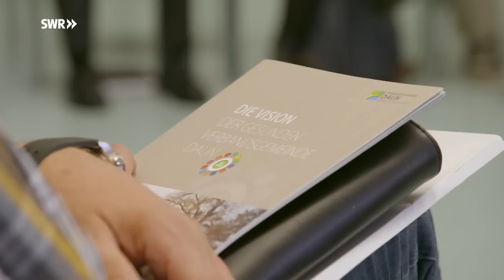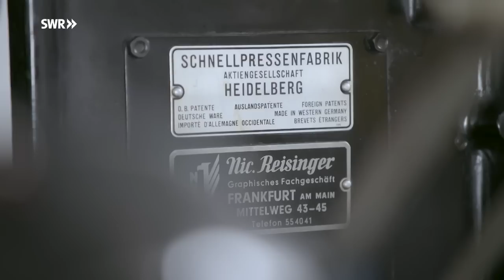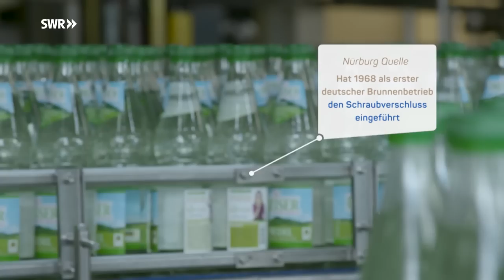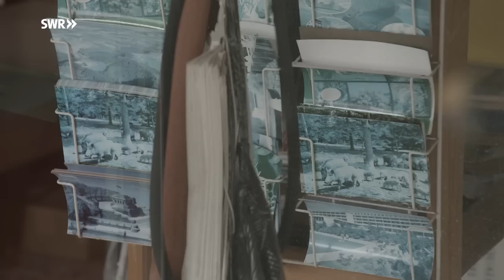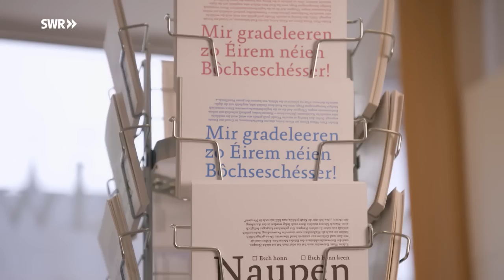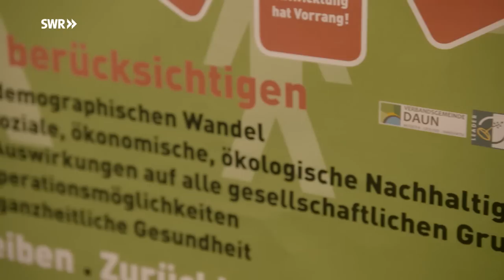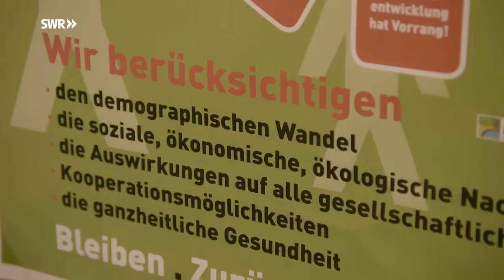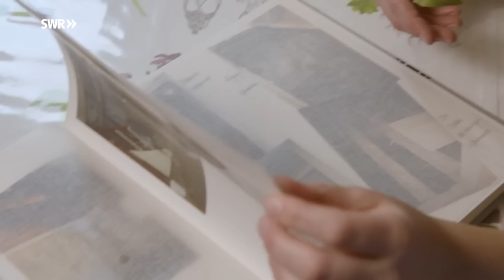Landleben 4.0 - Schlaue Dörfer in der Eifel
Die Bürger um Daun herum in der Eifel haben ein Zukunftsprojekt entwickelt namens WEGE. Mit doppelter Bedeutung. WEGE steht auch für: Wandel erfolgreich gestalten.
Ausgerechnet in der Eifel, das den Ruf des rheinland-pfälzischen Sibiriens hat?